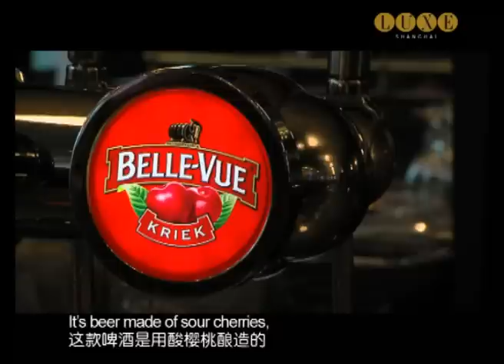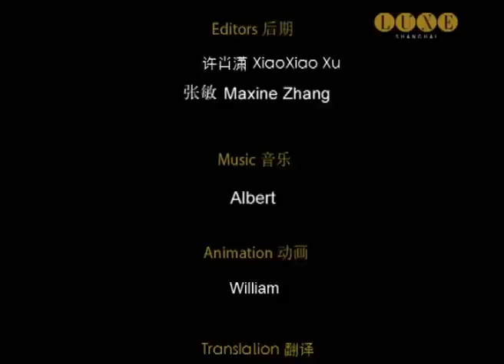World Expo 2010 - Belgium Pavilion - Chocolatier M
Belgian chocolate Ambassador David Maenhout from 'Chocolatier M' on chinese tv.